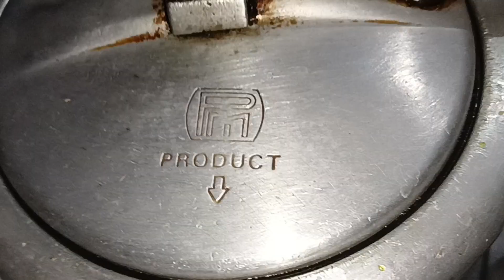Aloo Matar ki Tahri recipe। आलू मटर की तहरी बनाने का तरीका।Tunni ki rasoi l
आलू मटर की तहरी कैसे बनती है,
आलू मटर की तहरी बनाने की विधि,
आलू मटर की रेसिपी,
मटर की तहरी कैसे बनाएं